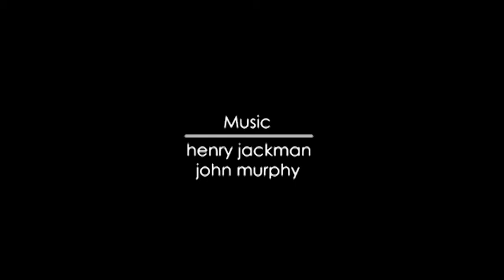Matte Painting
Matte Paint : Marey Dylan